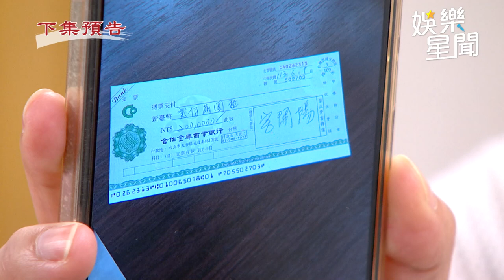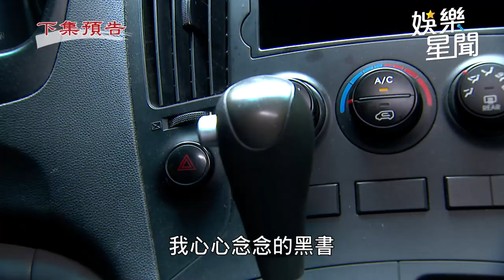天道／江道成偷聽到黑書下落 麗萍為了黑書不被奪走跳河｜三立娛樂星聞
★訂閱【女孩要幹嘛】甜寵浪漫戲劇看到飽

天道 道成# 麗萍